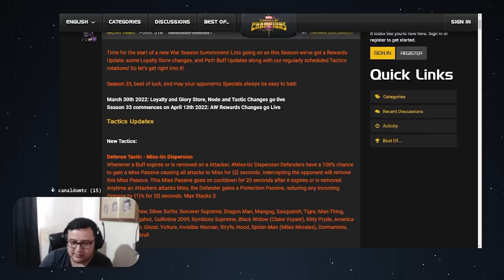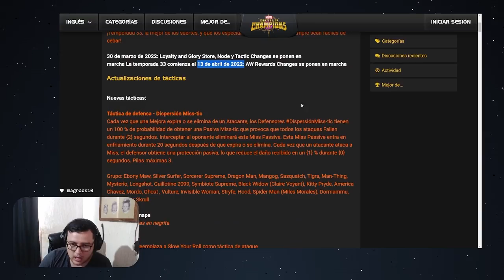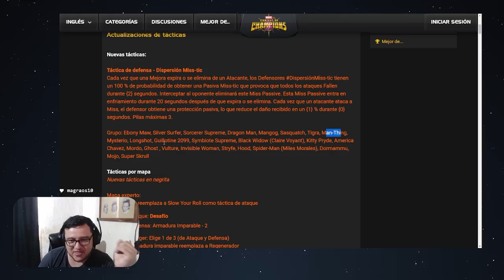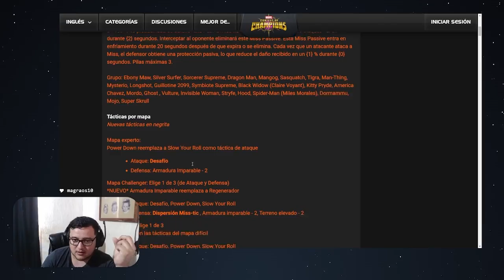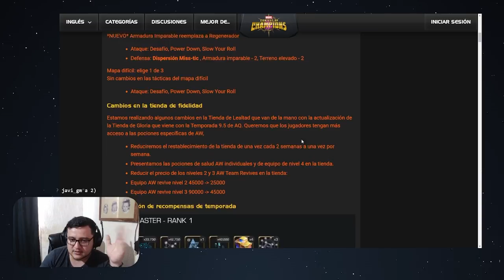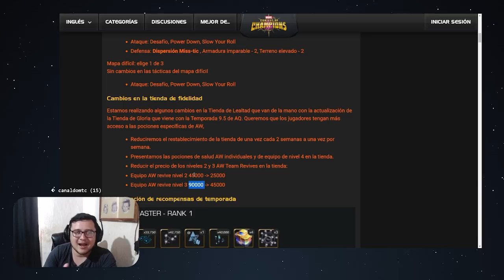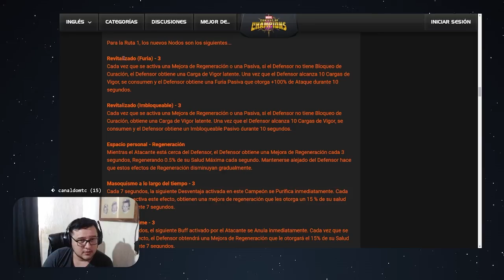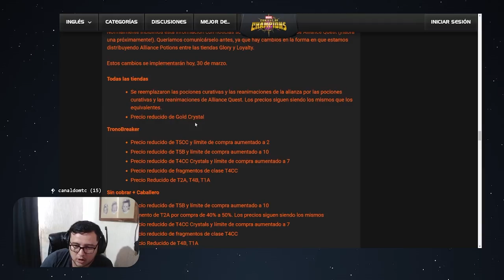CAMBIOS P2W? | LO QUE SE VIENE LA PRÓXIMA TEMPORADA | MCOC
TOCARÁ FARMEAR RUNAS...